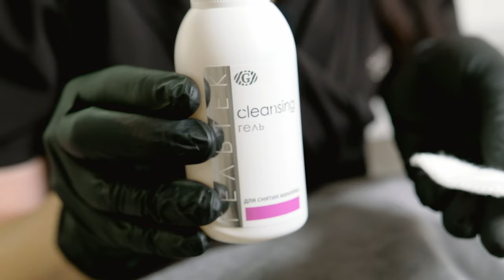Татуаж бровей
Сегодня поговорим важных этапах в процедуре татуажа бровей. Об этапе подготовки с бережным удалением стойкого макияжа. И пост-уходе, средствах которые помогут сохранить цвет после процедуры, окажут успокаивающий и антибактериальный эффект, помогут быстро заживить и защитить кожу от нежелательных воздействий

НОВИНКИ! __________________________________________

Выбирайте бесконтактную доставку.
Не болейте!